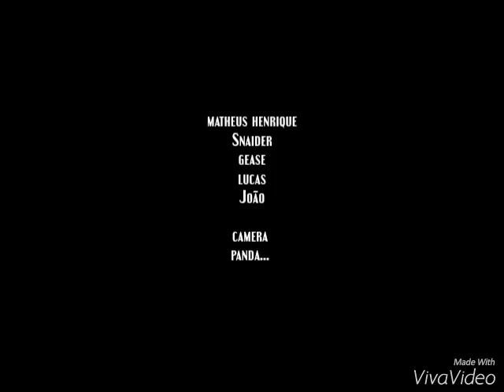Skate e arte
Só no corrimão